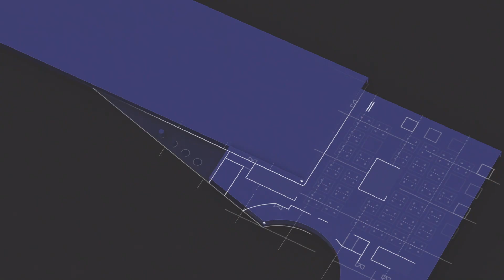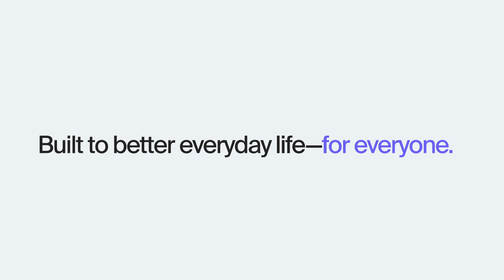Introducing our next-generation vehicle (full announcement).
Tune in to see the reveal of our next-generation vehicle. Plus, hear Nuro's founders detail the journey that's led to this exciting moment.

00:00 - Welcome to the Neighborhood
00:30 - Nuro founders introduce our new vehicle
02:57 - Meet our next-generation vehicle
04:00 - Sneak peek